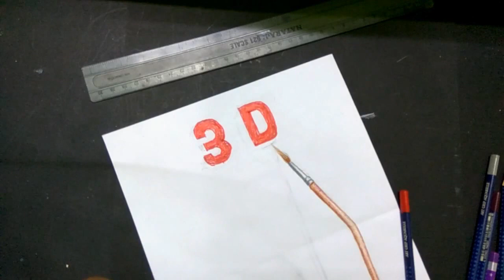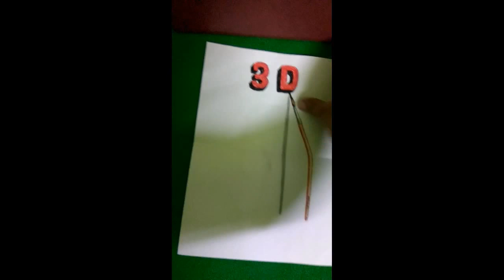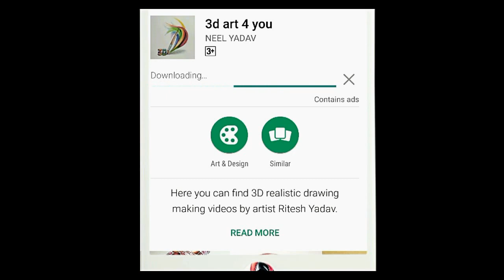Trick art on paper - Drawing 3D Brush and letter | Very Easy - 3D Ilusion art